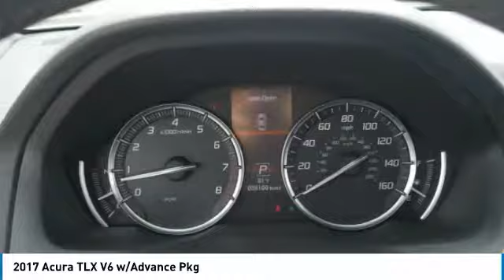2017 Acura TLX Brooklyn Center,Maple Grove,Plymouth,Minneapolis P27619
2017 Acura TLX V6 w/Advance Pkg

Bellanova White Pearl exterior and Ebony interior. CARFAX 1-Owner. $700 below Kelley Blue Book!, EPA 31 MPG Hwy/21 MPG City! Heated Leather Seats, Moonroof, Nav System, Premium Sound System, Satellite Radio, Aluminum Wheels, AWD READ MORE! KEY FEATURES INCLUDE: Navigation, Sunroof, AWD, Premium Sound System, Satellite Radio EXPERTS REPORT: Around town and on the highway, you'll enjoy the 2017 TLX's comfortable and discernibly refined ride. -Edmunds.com. Great Gas Mileage: 31 MPG Hwy. EXCELLENT VALUE: This TLX is priced $700 below Kelley Blue Book. Acura V6 w/Advance Pkg with Bellanova White Pearl exterior and Ebony interior features a V6 Cylinder Engine with 290 HP at 6200 RPM*. PURCHASE WITH CONFIDENCE: CARFAX 1-Owner and Qualifies for CARFAX Buyback Guarantee. BUY FROM AN AWARD WINNING DEALER: Check whether a vehicle is subject to open recalls for safety issues at safercar.gov We Will Pay Cash For Your Vehicle. Your car could be worth more than you think! And we'll buy it - even if you don't buy from us. ALL makes and models. ALL price ranges! We'll quote ANY vehicle, regardless of condition. If you accept, you'll walk away with the cash. You'll never find a simpler, safer way to sell your car. Pricing analysis performed on 5/31/2018. Horsepower calculations based on trim engine configuration. Fuel economy calculations based on original manufacturer data for trim engine configuration. Please confirm the accuracy of the included equipment by calling us prior to purchase.